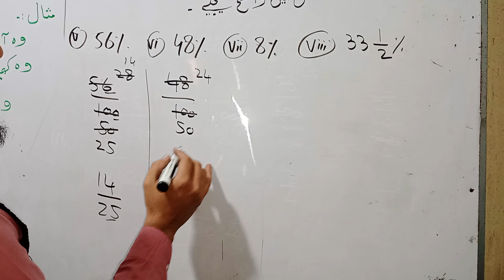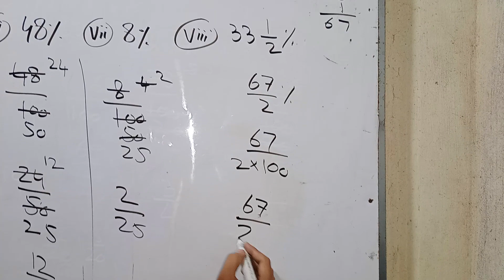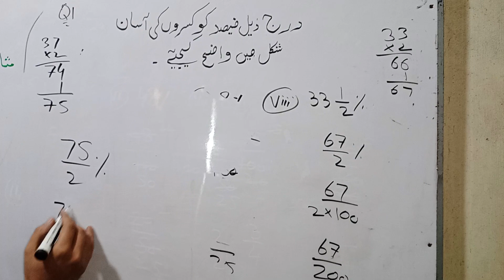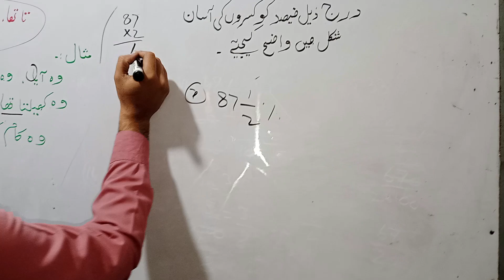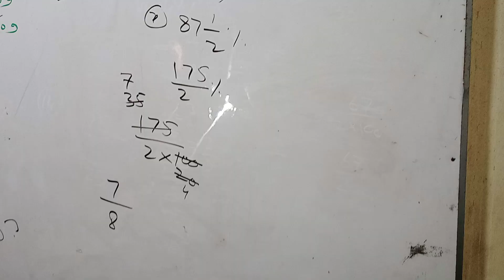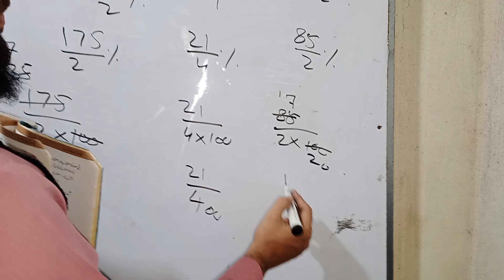q1 ex1.1 9th arts/9TH general math/punjab text book board/stats rauf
q1 ex1.1 9th arts/statbyrauf
q1 ex1.1 9th arts/9TH general math/punjab text book board/statbyrauf
mathki duniya
python language,
c language
9th general math/نہم جنرل ریاضی پنجاب ٹیکسٹ بک بورڈ/9 9th 9th arts math/stat-rufi
General Math 9th Arts( جنرل ریاضی جماعت نہم  )
بورڈ امتحانات میں زیادہ بار پوچھے جانے والے سوالات
Full syllabus 9th Arts G Maths
In this video lecture you can easily understand the Ex 1.1 Complete according to full syllabus approved by government  of 9th Arts General maths of Punjab text book board all punjab boards / Federal board / Sindh board / KPK board in Urdu / Hindi / English

Learn   channel stats rauf

Visit my 2nd Channel ‎programwithrauf for Guess of all programing according to the new Board policy 2024

1-Bahwal pur board
2-Gujranwala board
3-DG khan board
4-Sarghoda board
5-Faisalabad board
6-Multan board
7-Lahore board
8-Rawalpindi board
9-Sahiwal board
Federal board(FBISE) , Allama Iqbal Open University (AIOU) kpk board, sindh board